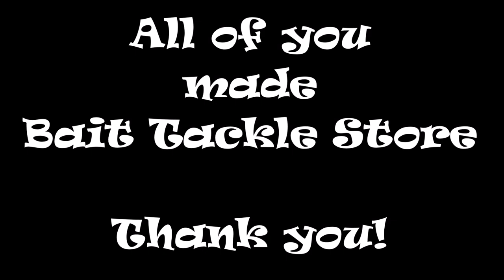What made Bait Tackle Store?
People Ask me what/who made bait tackle Store.
this video will tell you how important every customer is to us.

A tribute to all our Customers and Friends..
sorry i couldnt fit all of you in the video!!
the song wasnt long enuf!!